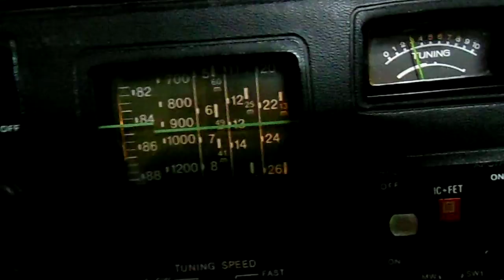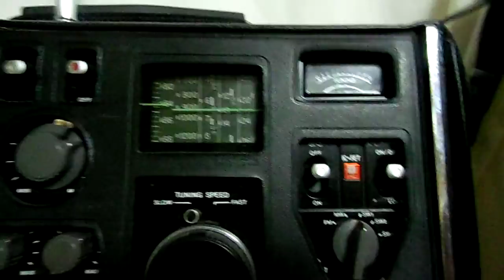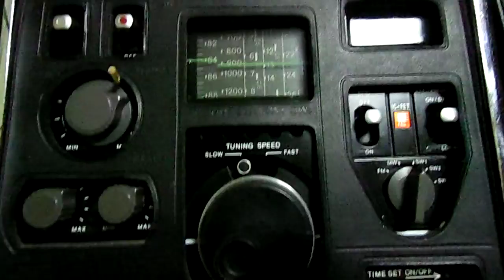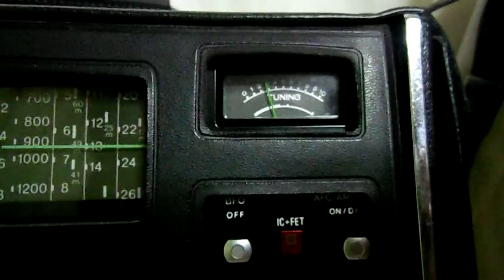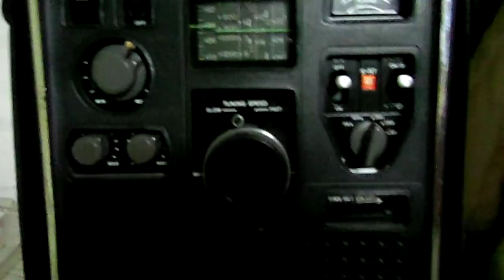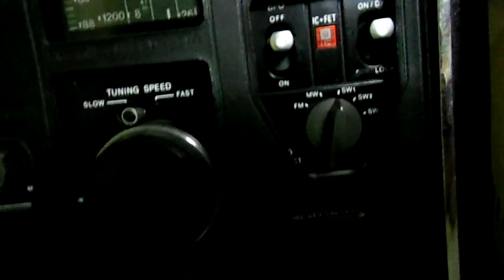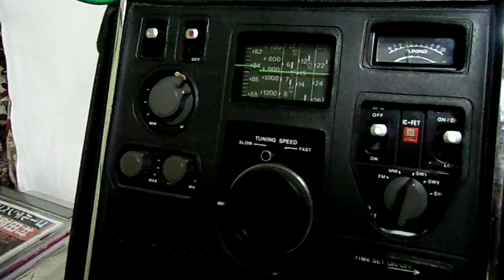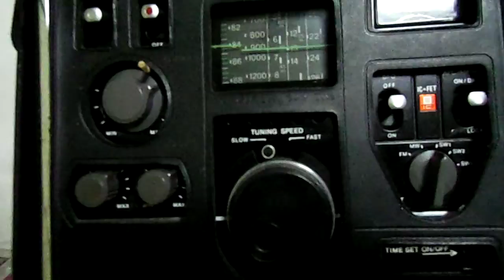ＳＯＮＹ ＩＣＦ 5800 （スカイセンサー）で聞くチョソンの声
2014/11/20  海外短波放送　チョソンの声　　　　　　　　　　　　　　　　　　　　ＳＯＮＹ　スカイセンサー5800　購入1975年06月10日　　　　　　　　　　中学二年生のとき　新聞配達のアルバイトで買いました　札幌大阪屋大通りパーク店で　￥20800　でした　ＢＣＬやってました。　その時聞いた　海外短波放送　ラジオオーストラリア日本語放送　ＢＢＣ日本語放送　自由中国の声　ＶＯＡ　レディオインディア　北ベトナム日本語放送　ＫＧＥＩ　ＦＥＢＣ　バチカン放送　北京放送　ＨＣＪＢエクアドル日本語放送　西ドイツ　ＤＷドイチェベレ　ラジオネザーランドオランダ　モスクワ放送　ラジオベリタスアジア　南アフリカラジオＲＳＡ　モザンビーク放送　パキスタン　など　混信の中で聞く放送がなんともいい感じ